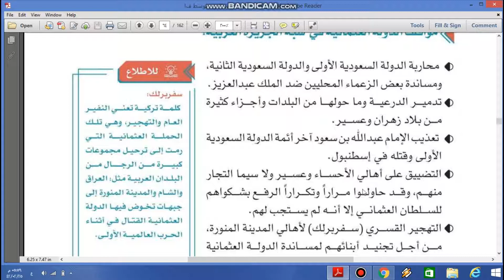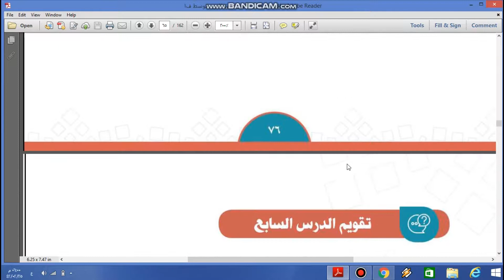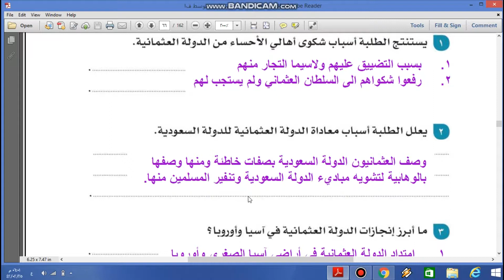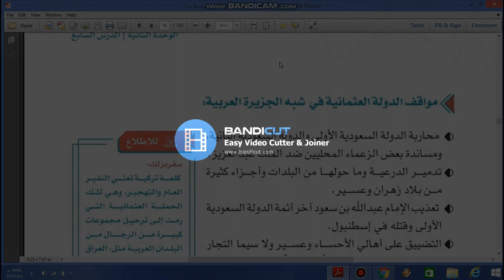تابع الدولة العثمانية وحل تقويم الدرس السابع